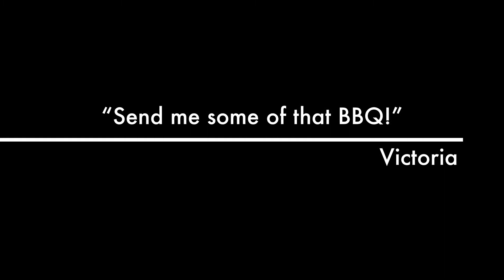Dub life Episode 78: Teaser Trailer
Welcome to a Teaser Trailer for the next episode of Dub Life. I hope you enjoy the video. Be Delighted!